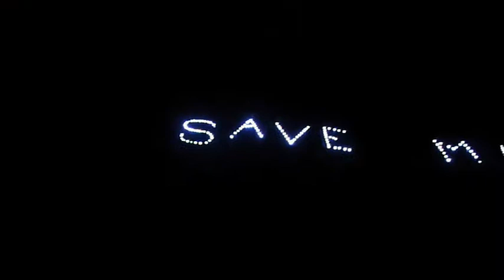Will Plan Bay Area take a close look at Marin's Economy?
Novato councilperson, Pat Eklund asks Plan Bay Area 2040 to take a close look at Marin's economy BEFORE mandating change on our communities. The planner was evasive in his answer.  I believe the answer is no.  Regional plans have priority.